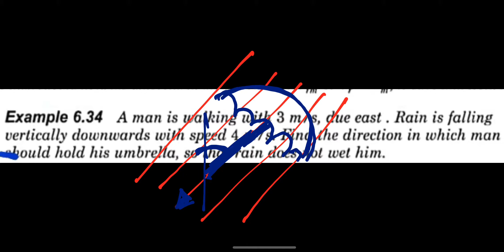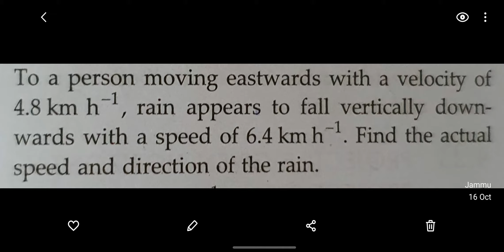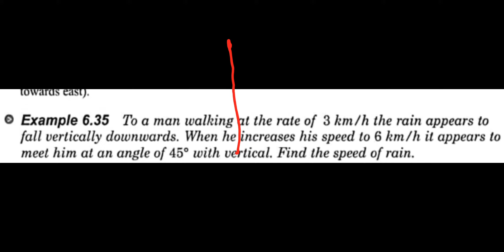RAIN MAN PROBLEMS